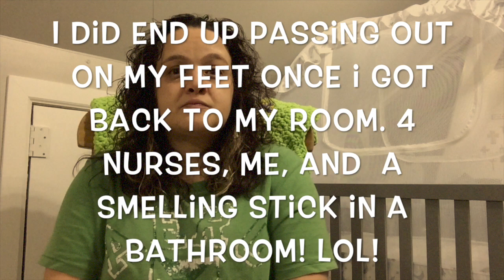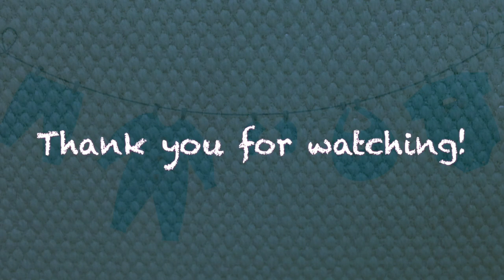Birth Story Vlog + NICU + footage of first hold (Preemie IVF HELLP)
More links...